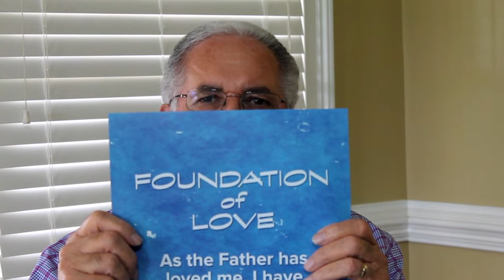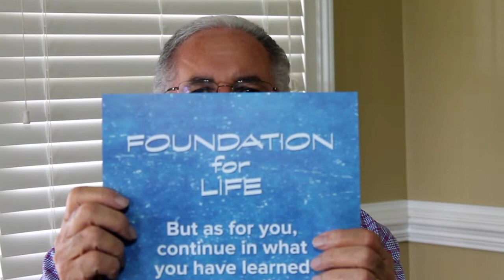Day 1 VBS 2020 (Adults)